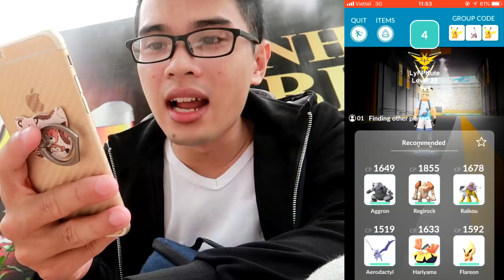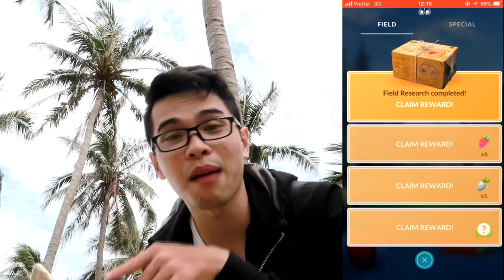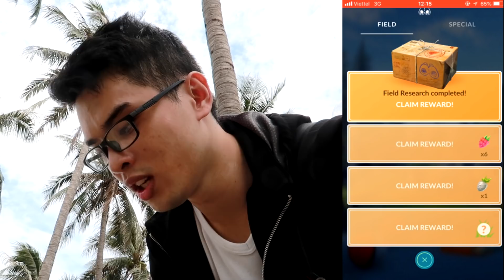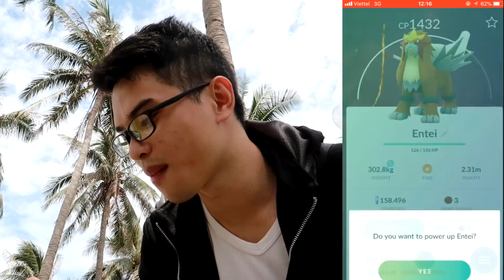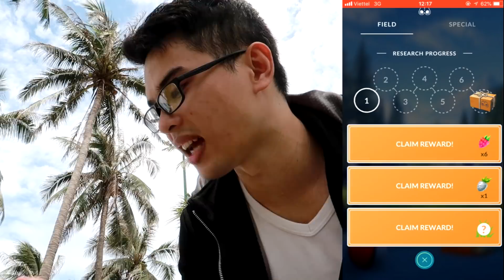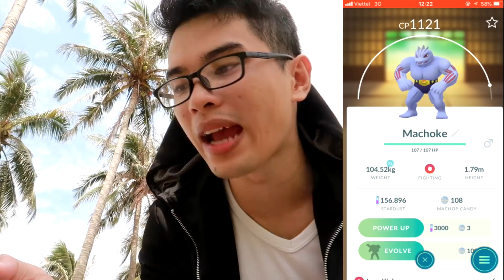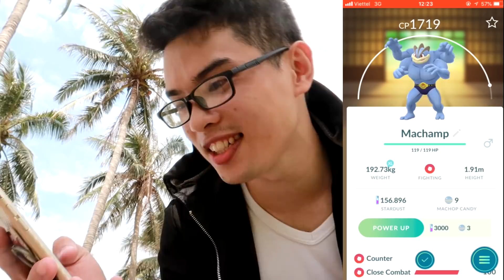Pokémon GO - #5 Bắt Pokemon Huyền Thoại Thần Thú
pokemon go
pokemon
legendary pokemon
thử thách đi bắt legendary pokemon
pokemon mới
game pokemon go
pokemon alola
pokemon sun and moon
game pokemon hay
bắt pokemon

■ Tặng Gói Kẹo Và Ghi Kèm Lời Nhắn Vào Video Đang Live Stream Hãy Click Vào